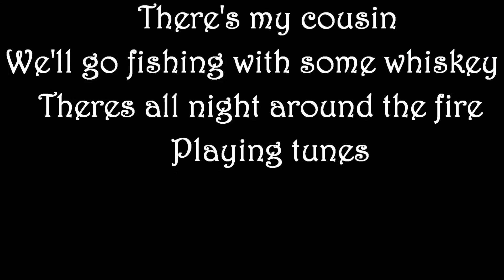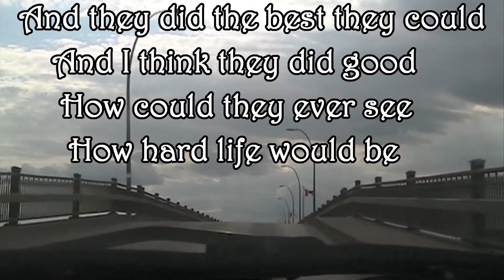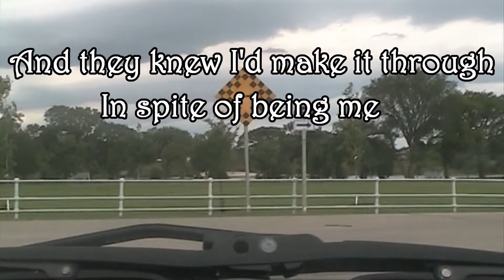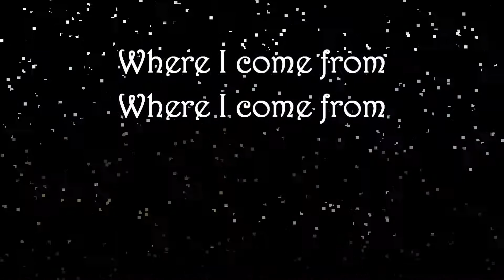Where I Come From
A song about home and a few things that stand out in my memories.